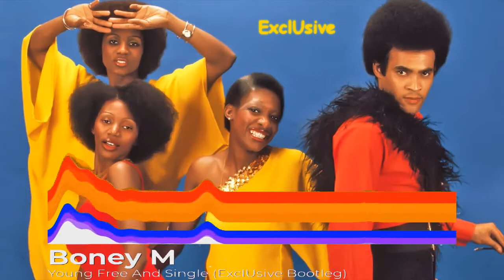Boney M - Young Free And Single (ExclUsive Bootleg)`2021